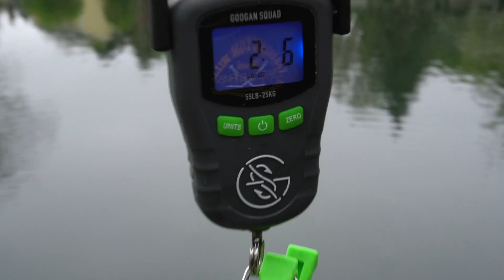1v1v1 Bass Fishing CHALLENGE!!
Make sure you watch the whole video to see who wins!!

If you need some help with school go and check out MayDay educational services for all your tutoring and mentoring needs!!

What I use to Film:
Sony a6100➡️
What I use to edit:
My Backpack:
My Rods and Reels:
Lews Mach Crush Casting Combo➡️
Lews Carbon Fire Casting Combo➡️
Ugly stick GX2 spinning combo➡️
Abu Garcia black max casting reel➡️
Shimano Sedona 1000 spinning reel➡️
My Favorite Baits to use:
Texas rig:
Off-set hook➡️
bullet weight➡️
Yum Dinger➡️
Ned Rig➡️
Ned Rig Worm➡️
Chatter bait➡️
Lipless crankbait➡️